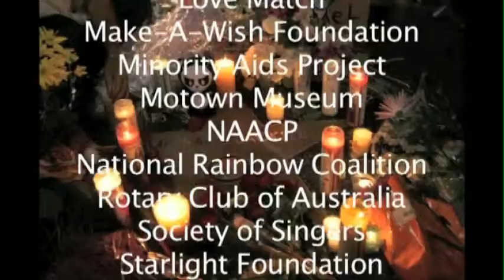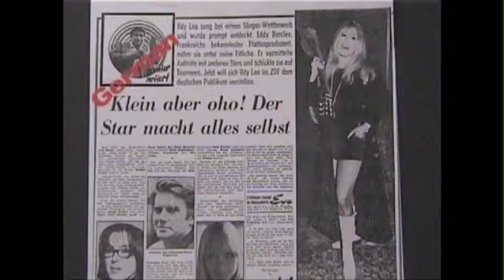Michael Jackson Secret Tribute-Original song: Ildy Lee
This song I wrote with Phil Barr is a tribute to all departed Hollywood stars, and especially to Michael Jackson, the most  talented, yet the most  misunderstood icon in the world.   After the song, stay tune to hear about his legendary good heart  and stories that  not many people know about him.  Michael was a gentle soul who had so much love to give.  He was too good for this corrupt world where people tried to tarnish his name fueled by greed... Michael died with a broken heart.  Michael, we love you and we miss you